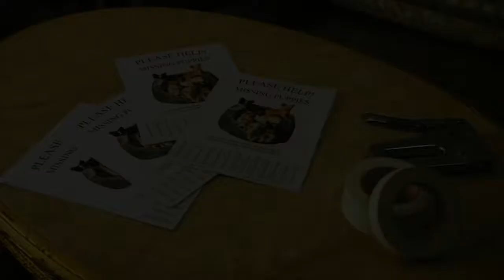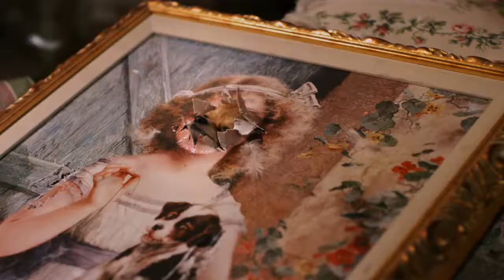Beverly Hills Chihuahua 2 DVD: Sneak Peak (On Sale Feb. 1, 2011)